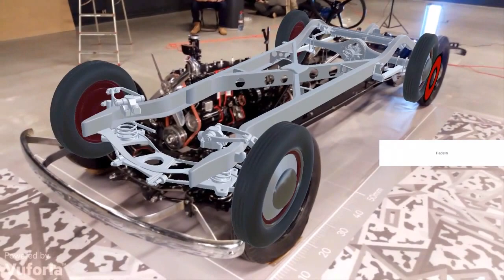3D object recognition on real car